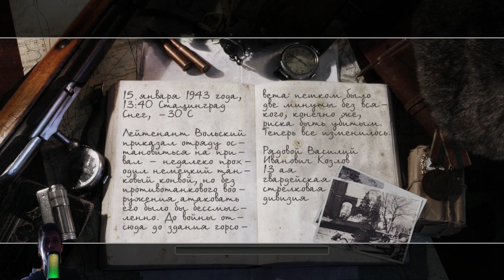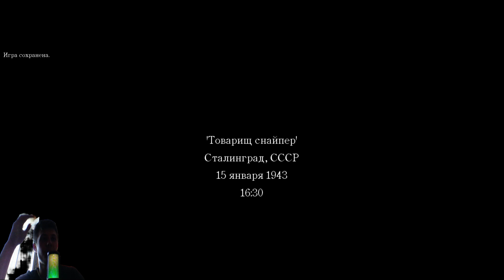ЭТО ФИНАЛ! РУССКИЕ ПОБЕДИЛИ! ( Прохождение Call of Duty 2 )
Всем привет дорогие друзья, сегодня заканчивается наше прохождение за русскую компанию и наступает компания Британская.